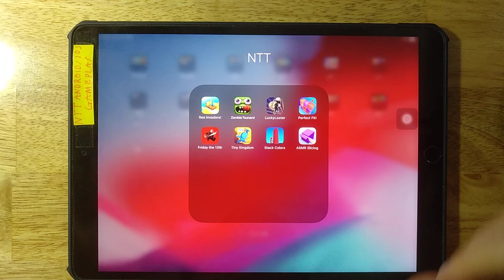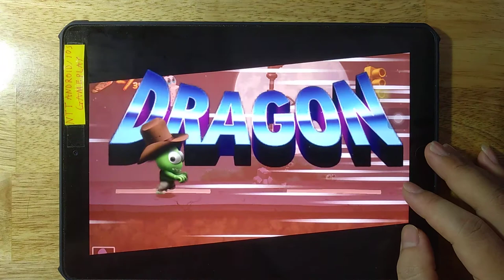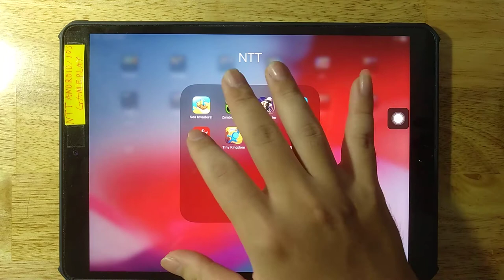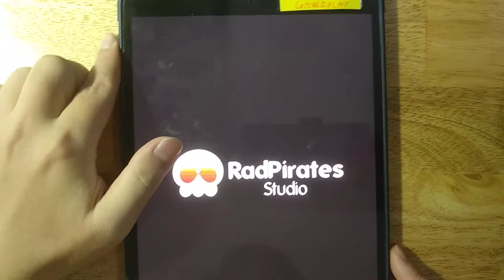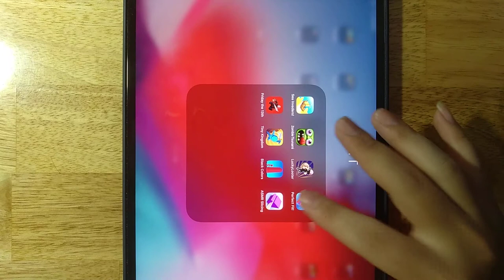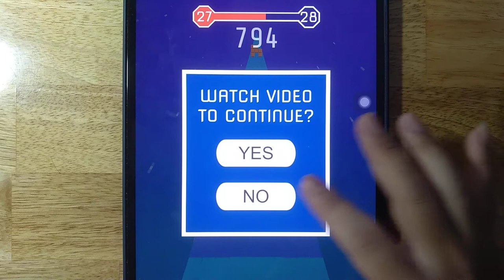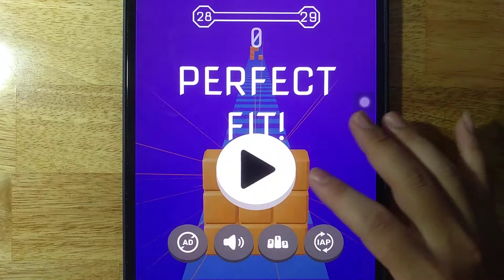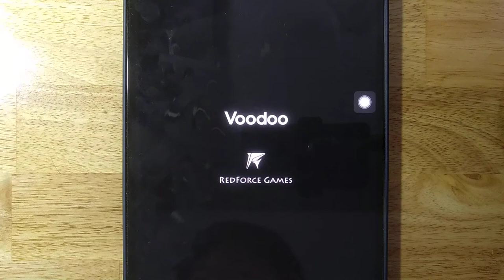Sea Invaders,Zombie Tsunami,Lucky Looter,Perfect Fit,Friday the 13th,Tiny Kingdom,Stack Colors,ASMR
Sea Invaders,Zombie Tsunami,Lucky Looter,Perfect Fit,Friday the 13th,Tiny Kingdom,Stack Colors,ASMR Slicing

Android GamePlay
iOS GamePlay
iPad GamePlay
GamePlay Walkthrough